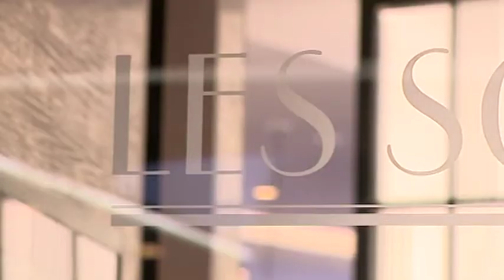Berliner Meisterköche 2014 - Roel Lintermans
Die Jury der „Berliner Meisterköche 2014“ hat entschieden und die besten gastronomischen Leistungsträger Berlins und der Hauptstadtregion des Jahres 2014 gekürt.

„Berliner Meisterkoch 2014“
Roel Lintermans, Restaurant LES SOLISTES by Pierre Gagnaire im Hotel Waldorf Astoria Berlin

Berliner Meisterköche
Seit 1997 zeichnet die Berlin Partner für Wirtschaft und Technologie jährlich die besten Köche der Hauptstadtregion Berlin-Brandenburg aus.
Die Ehrung erfolgt im Rahmen eines festlichen Gala-Diners im Hotel InterContinental Berlin.
Mit der Ehrung der Berliner Meisterköche profiliert Berlin Partner für Wirtschaft und Technologie die gehobene Restaurantkultur der Hauptstadt als wichtigen Wirtschaftsfaktor und Aushängeschild der Stadt.